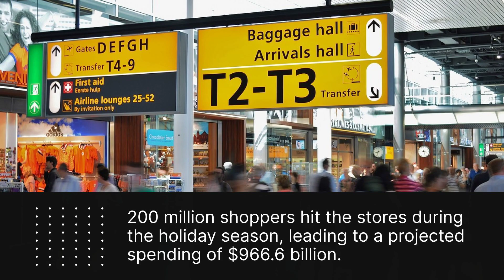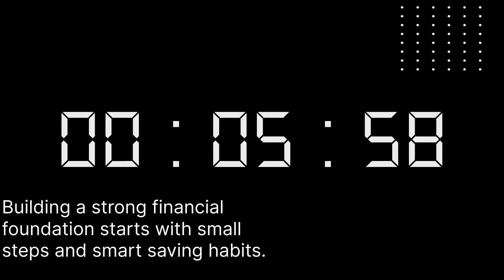Doom Spending: A Financial Trap Amid Economic Concerns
Americans' Economic Concerns

In the current economic landscape, an overwhelming 96% of Americans express concerns about the state of the economy. Despite these apprehensions, a significant portion of the population continues to indulge in what’s termed “doom spending.” This behavior, observed in more than a quarter of the population, represents an intriguing coping mechanism amid mounting economic and geopolitical uncertainties.

Understanding Doom Spending

The term “doom spending” refers to the act of spending money regardless of prevailing economic worries. This phenomenon has become increasingly prevalent, exemplified by record-breaking numbers during key shopping events like Black Friday and Cyber Monday. Even as inflation and high interest rates tighten budgets, statistics from the National Retail Federation indicate a staggering turnout of 200 million shoppers during these periods, setting the stage for a projected record holiday spending amounting to $966.6 billion.

The Psychological Aspect

Doom spending mirrors the concept of “doom scrolling,” where individuals mindlessly scroll through negative news to alleviate their anxieties. Similarly, people engage in frivolous shopping to seek solace amid economic and geopolitical concerns. Courtney Alev, Credit Karma’s consumer financial advocate, highlights the potential detrimental impact of such behavior on financial well-being.

Generational Trends and Vulnerability

Reports indicate that Gen Z and millennials are particularly susceptible to doom spending tendencies. Rather than focusing on reducing expenses, 73% of Gen Z individuals prioritize living in the present moment. High inflation exacerbates financial struggles, with over half of Gen Zers citing increased living costs as a barrier to financial success.

Challenges Faced by Younger Adults

Younger adults, in particular, face discouragement amidst these financial challenges. Ted Rossman, senior industry analyst at Bankrate, acknowledges this discouragement while emphasizing the advantage of time for young adults in terms of financial planning. However, despite this advantage, a significant number of Gen Z workers appear to be non-savers, posing a risk to their long-term financial stability.

Strategies for Mitigation

Rossman advocates for a balanced approach to financial planning. He recommends automating a portion of one’s income towards savings while still incorporating enjoyable expenses within the budget. By adopting this strategy, individuals can prevent the burden of high credit card interest payments while gradually building a savings cushion that benefits from compounding over time.

In conclusion, while economic concerns persist, it's crucial to address the pitfalls of doom spending and its impact on financial stability. Understanding these behaviors among different demographics, particularly younger generations, can aid in developing targeted strategies to promote financial literacy and responsible spending habits.